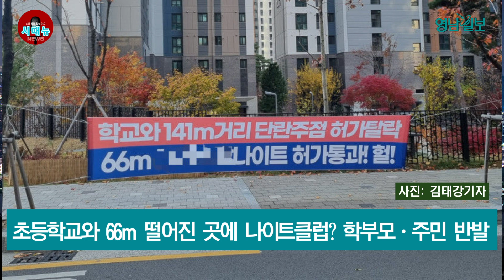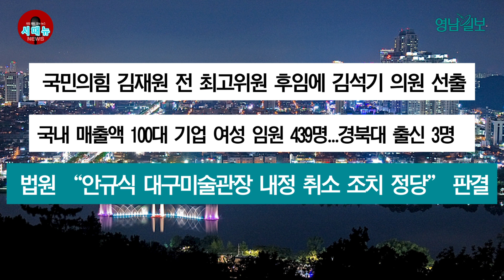[시도때도없는 뉴스 11.24] "나 김건희 여사 비서실장인데" 사기미수 일당 집행유예 | 영남일보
11월 24일 뉴스 브리핑

1. "나 김건희 여사 비서실장인데" 사기미수 일당 집행유예

윤석열 대통령의 부인 김건희 여사를 사칭해 금품을 갈취하려고 한 일당이 징역형의 집행유예를 선고 받았습니다. 대구지법 형사6 단독 문채영 판사는 사기•사기미수 등의 혐의로 재판에 넘겨진 50대 A씨에게 징역 1년 4개월에 집행유예 2년을 선고했다고 23일 밝혔습니다. 범행에 가담한 50대 B씨에게는 징역 8개월에 집행유예 2년을 선고하고, 보호관찰과 120시간의 사회봉사를 명령했습니다. 판결문에 따르면 A씨는 B씨와 짜고 지난 1월 13일 대구 동구 한 식당에서 국민의힘 당원 C씨에게 자신을 김 여사의 비서실장으로 소개한 뒤 "김 여사 경호실의 5급 비서관으로 채용되게 해 줄테니 이력서를 제출하라"고 속였습니다.

2. 대구시, 군위 이전 공식화했던 군부대 이전 사업 재검토 전망

대구시가 사실상 군위군으로 이전을 공식화했던 군부대 이전 사업을 경북지역 4개 지자체도 포함해 다시 검토할 것으로 보입니다. 23일 대구시에 따르면, 국방부는 도심 내 군부대 4곳을 이전할 후보지에 대한 작전성 검토 대상에 군위군 외에도 경북 상주시와 영천시, 의성군, 칠곡군 등도 포함할 것으로 알려졌습니다. 국방부는 대구시와 업무협약을 맺는 대로 작전성 검토에 들어갈 예정입니다.

3. 초등학교와 66m 떨어진 곳에 나이트클럽? 학부모·주민 반발

초등학교 인근에 나이트 클럽이 들어선다는 소식에 학부모와 인근 주민들이 거세게 반발하고 있습니다. 23일 대구 남부 교육지원청에 따르면, 지난 8월 남부 교육지원청 교육환경 보호 위원회는 서구 내당동 내당초등과 불과 66미터 떨어진 건물 지하에 들어서는 대형 나이트 클럽 허가와 관련한 심의를 진행했습니다. 위원회는 교육환경법 제9조의 예외 규정을 들어 심의를 통과시켰습니다. 심의 과정에서 내당초등 측은 허가 반대 의견서를 제출했으나 반영되지 않았습니다.

4. 국민의힘 김재원 전 최고위원 후임에 김석기 의원 선출

국민의힘 김석기 의원이 23일 '최고위원'으로 선출됐습니다. 국민의힘은 이날 국회에서 제9차 전국 위원회를 통해 김석기 의원이 찬성 560표를 얻어 신임 최고위원으로 선출됐다고 밝혔습니다. 투표에는 선거인단 824명 중 576명이 참가했습니다.  TK 출신 김재원 전 최고위원의 사퇴로 인한 보궐선거에 김 의원은 단독 출마해 지도부에 합류했습니다. 이날 상정된 당헌 개정안은 559명이 찬성해 원안대로 의결됐습니다.

5. 국내 매출액 100대 기업 여성 임원 439명...경북대 출신 3명

경북대가 국내 매출액 100대 기업의 여성 임원 3명을 배출한 것으로 파악됐습니다. 배희선 삼성전자 상무와 여명희 LG유플러스 전무, 정소이 LG유플러스 상무가 그 주인공입니다. 23일 헤드헌팅 전문기업 유니코 써치가 발표한 '2023년 국내 100대 기업 여성 임원 현황'에 따르면 올해 반기 보고서 기준으로 100대 기업 내 여성 임원은 439명이며, 전체 임원 7천345명의 6%입니다. 지난해보다 36명 늘어난 것으로 역대 최대치입니다.

6. 법원 “안규식 대구미술관장 내정 취소 조치 정당” 판결

안규식 전 클레이 아크 김해미술관장을 대구미술관장으로 내정했다가 취소한 대구 문화예술 진흥원의 조치가 정당하다는 1심 판결이 나왔습니다. 대구지방 법원 서부지원 제1 민사부는 23일 안씨가 진흥원을 상대로 제기한 '채용내정 취소 통보 무효 확인의 소'에 대해 원고의 청구를 기각했습니다. 안씨는 법원의 판결에 대해 "당연히 항소할 것"이라며 불복 입장을 밝혔습니다.

대구·경북지역 종합일간지 '영남일보'